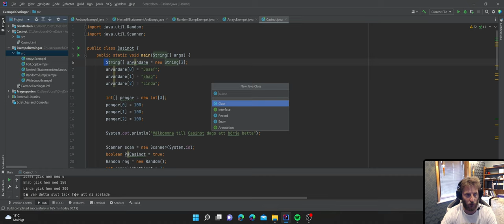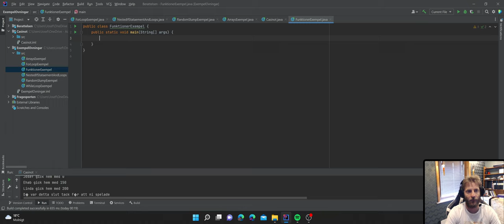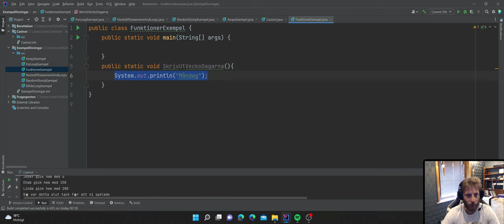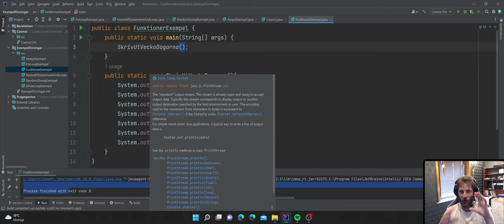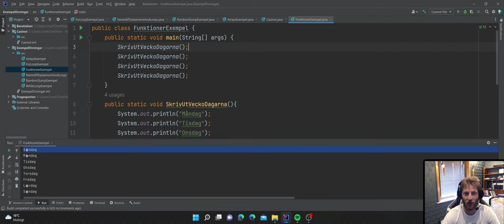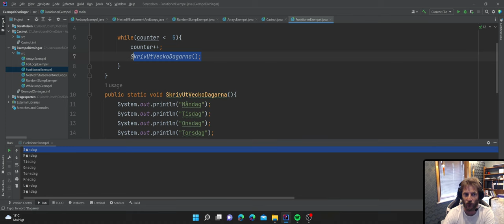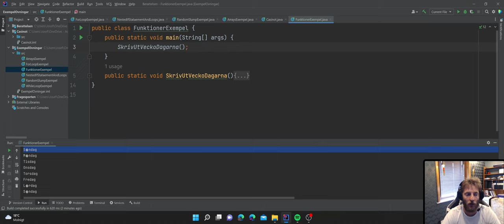Vid 22 Funktioner skapande och anrop av en funktion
Funktioner är en av mina favorit saker inom programmering. Funktioner ger oss möjligheten att återanvända vår kod. I denna video går jag igenom hur man skapar och använder sig av Funktioner.